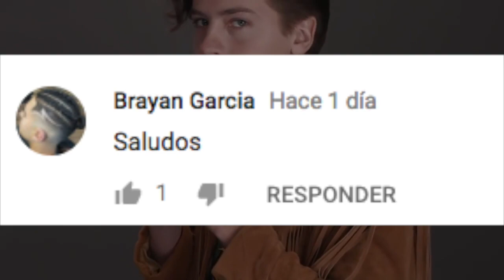7 COSAS que ENFURECEN a UN MACHO ALFA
7 COSAS que ENFURECEN a UN MACHO ALFA

3.- SIGUENO EN NUESTROS FACEBOOK